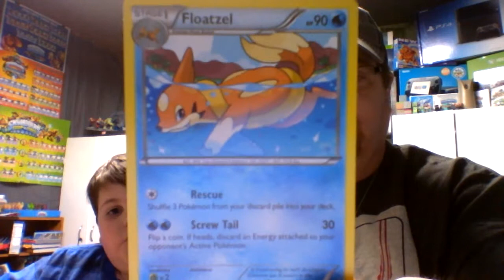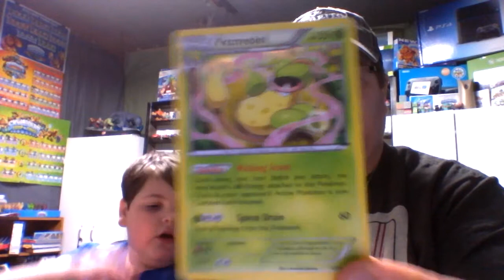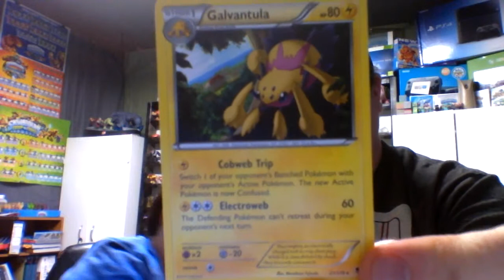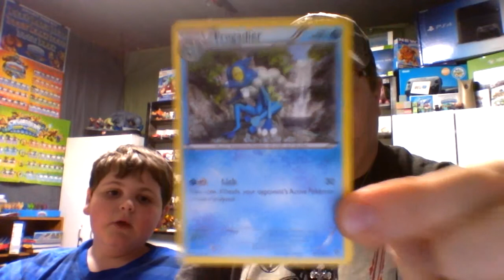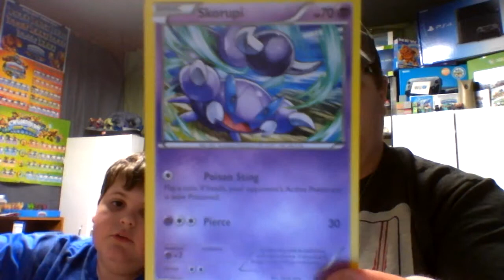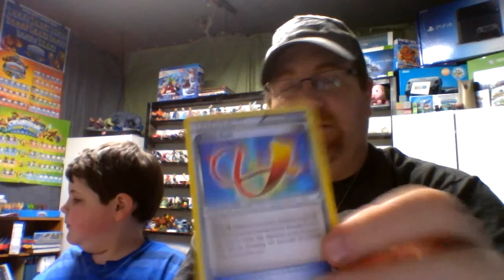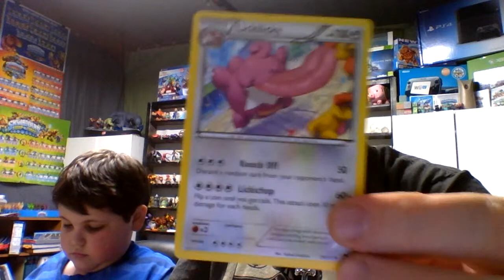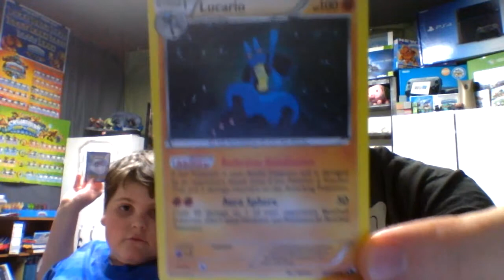Pokemon Unboxing! *NEW SERIES*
New Series for 2015! I know kinda early but wanted to throw an early bird out to everyone! Pokemon XY Series unboxing! Enjoy and don't forget to enter in our first annual giveaway link is below!
Also the code that was shown was already used by spudroni so here is another for you:
RQA-VH9P-KMW-NN4